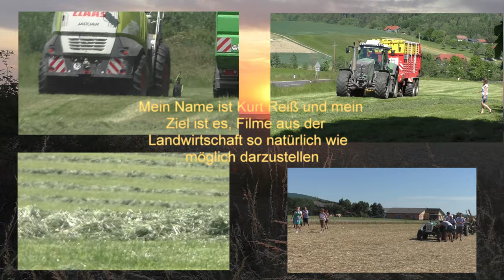Weizen Ernte 2022 in der Thermen Region Oststeiermark am 21 Juli 2022 mit Class Lexion 570 und Macd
Weizen Ernte 2022 der Letze Rest von diesen Acker Kommt dran in der Thermen Region Oststeiermark am 21.Juli 2022 mit Class Lexion 570 und  Macdon Bandschneidwerk 7,70 Meter von Lohnunternehmer Hannes Hauptmann Bad Blumau